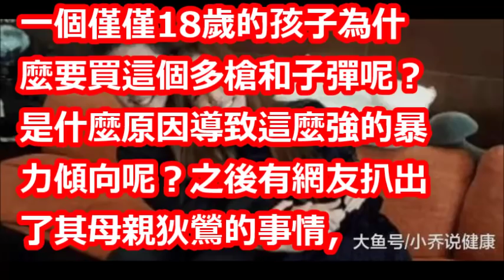星二代○中道歉，明星媽媽溺愛，曾讓11歲兒子捧着自己○睡覺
【相關視頻】

月底回台無望？！孫安佐被控「聯邦重罪」，新增「持武罪」最高判刑10年！美律師分析「內幕」…